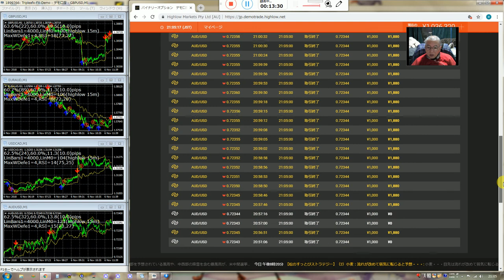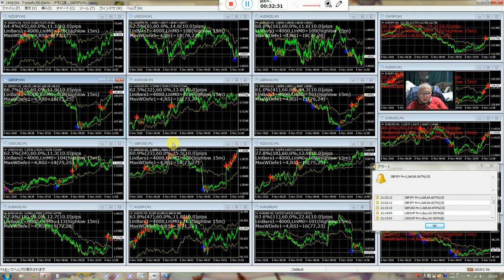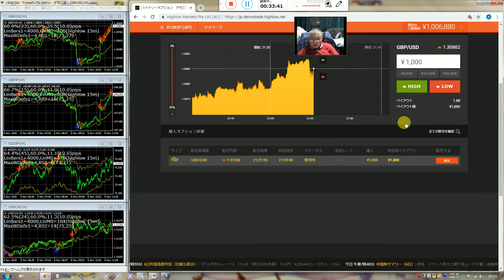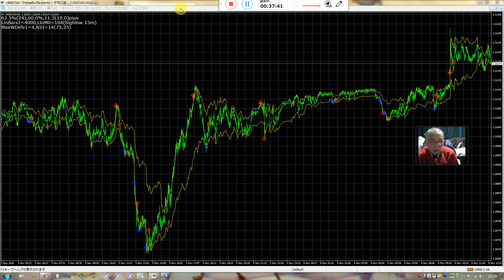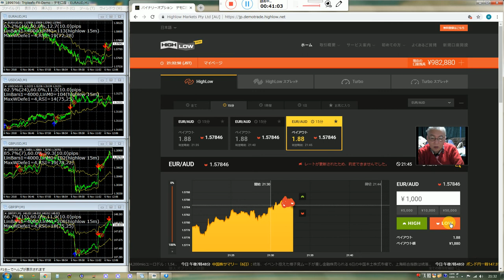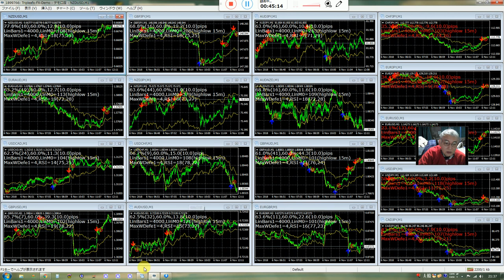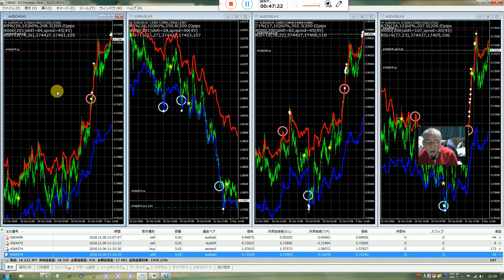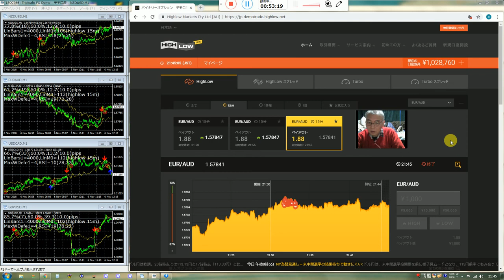バイナリーオプションのスペシャリストが教える投資勉強教材。